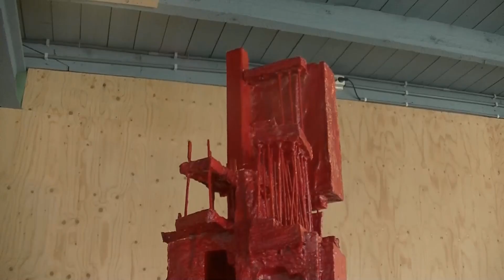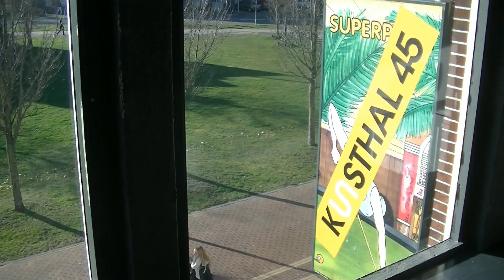2019 02 14 De Kunsthal in Den Helder boven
Donderdag, Vrijdag, Zaterdag en Zondag open van 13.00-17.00. Gratis.